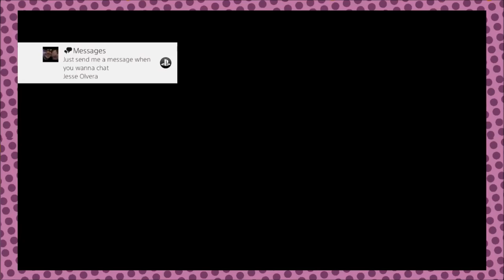L And Friends Play Retro MANHUNT PART 1